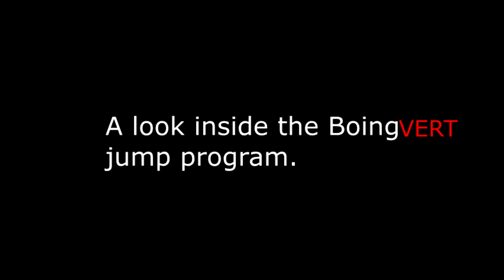Day 3 2016 Team USA Basketball Practice.Rio Olympics 2016 HoopJab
Team USA Basketball practicing on Day 3 of the USA Basketball Training Camp.
Dramatically Increase Your Vertical Jump!